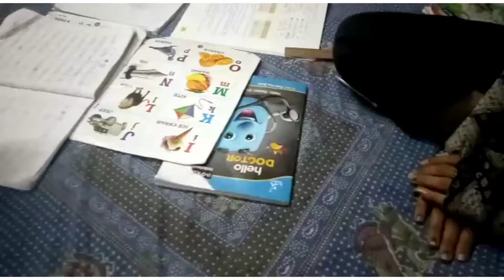Aysa baccha dekha hai aapne fees leta hai tab padhta h |@ruby vlog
Ayse bacche ko dekha hai kabhi aapne jo fees leta h padhne ke liye